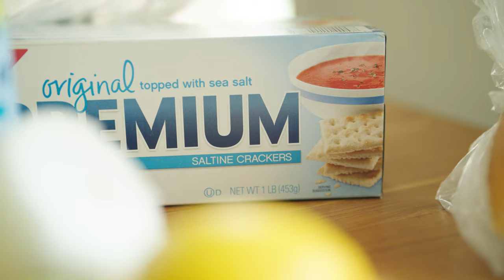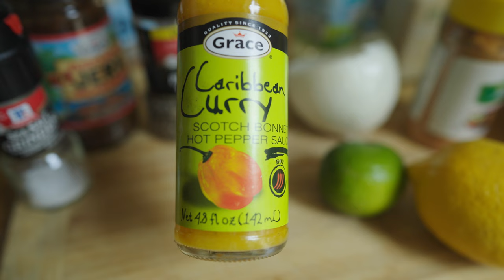Ocean Eagle V | Triggerfish Burgers, NYC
Hopped on the Ocean Eagle V in Brooklyn, NYC to go fishing. Got into some nice Triggerfish and Porgy. Cooked up some Jerk Triggerfish Burgers with Saltine Crackers!

Patrick Coen - “Freedom Train”
Commercial License - Bob Blankemeier

It seems to help the channel reach a broader audience. Leave any questions in the comments, I am happy to answer them as best as I can.